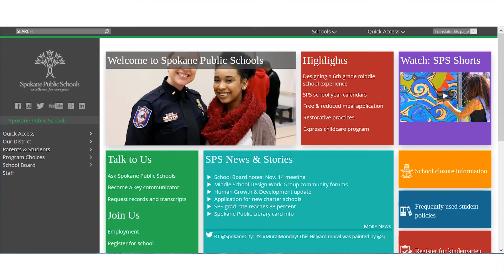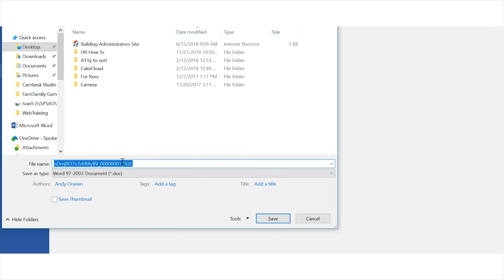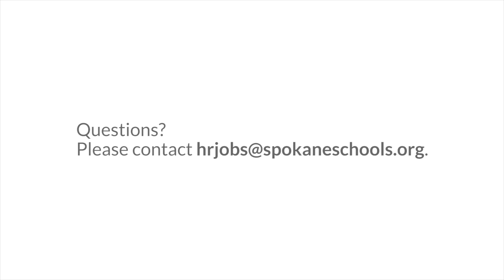SPS Job Applicants: How to save your documents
This February, the Spokane Public Schools district is transitioning to new job posting system called NeoGov. Our current system, Winocular, will no longer be accessible, and any applicant profiles will not be automatically updated to the new NeoGov system.

With that in mind, here’s a quick tutorial on how to save any current information you have in Winocular to your computer in order to create a new applicant profile in NeoGov once it becomes available February 1st.

We’ll walk you through creating a new profile in NeoGov in a separate tutorial closer to that release date.

The first step is to log in to your current Winocular profile. Visit Spokaneschools.org and click the “Employment” link in the green box on the main page.

From here, click on the “Existing Applicant Information” link in the middle of the page.

Then click on the “Apply online” link near the top of the page.

Here, enter your user ID and your password. If you don’t remember your info, click the link next to “Forgot your login information?” and follow the steps to retrieve your login.

Once you’ve logged in to the Winocular system, you’ll see a dashboard with multiple categories that include any system announcements, any unsaved applications, current job applications and a few other links.
To find the information you need to save, click on the Manage Documents link on the bottom left. From this screen, simply click on any documents you want to keep.  At the very least, we suggest saving your resume and letters of recommendation.

To save, click on the document, which will open it in its own window. Then click “save as” and save the document to your computer under a name and in a place you’ll remember. , “my resume” on your desktop.  Please continue to do the same with any other documents you wish to save from Winocular.

After saving your documents, you can log out of the system by simply clicking the “logout” link at the top right of the screen.

In February, you’ll be able to use these documents to create a new applicant profile in NeoGov. Again - we’ll walk you through creating that new profile in a separate tutorial closer to the release date.